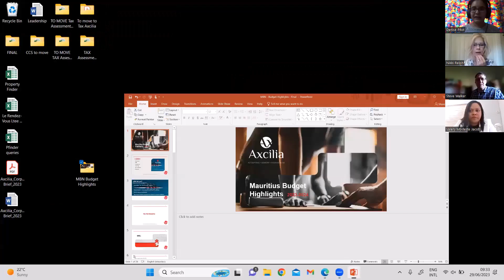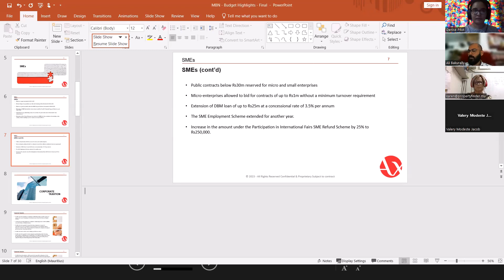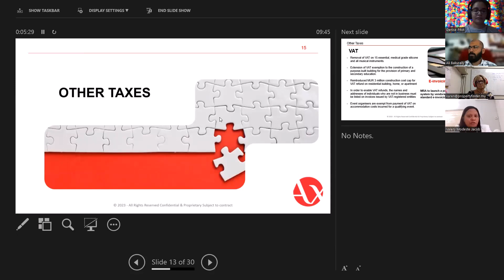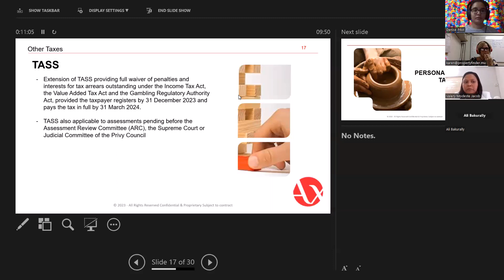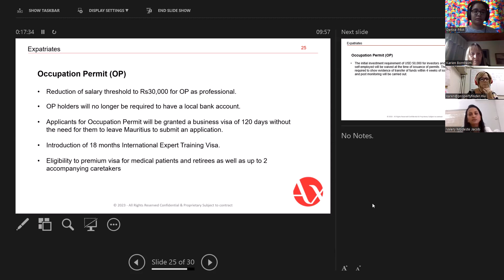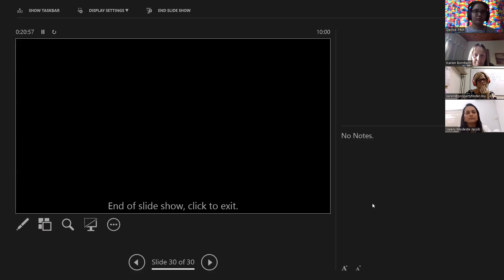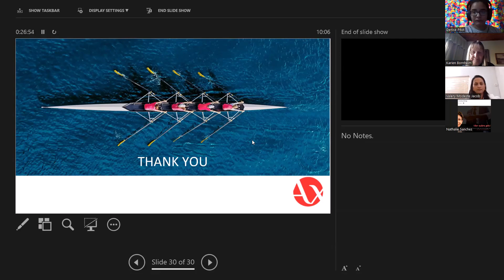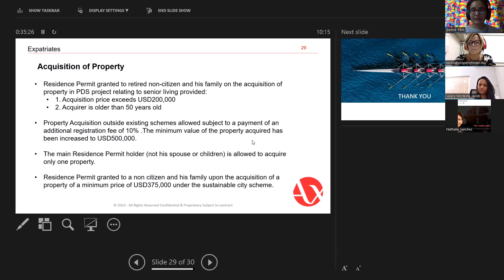Power Team Huddle with Axcilia: Mauritius Budget 2023/24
Join us in the discussion about the Budget 2023/24 with our guest speakers: Valery and Charlene of Axcilia.
They explained the parts about how the Budget 2023/24 will affect companies in terms of taxes, new programmes, deductions and so on.

Do you want to have a coffee connect with Axcilia?

Join the MBN (Mauritius) family today!